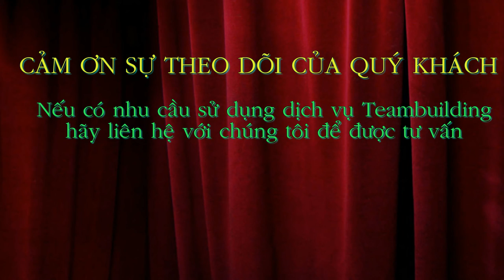Chương trình TeamBuilding công ty Dimerco-Lộc An-Vũng Tàu-10.2013--OrientalPearl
OrientalPearl - Công ty chuyên tổ chức các hoạt động và dịch vụ liên quan đến Teambuilding Outdoor và Indoor, tổ chức sự kiện, ngày hội gia đình cho các tập thể, cơ quan công ty trong và ngoài nước.
Thế mạnh lớn nhất của công ty Oriental Pearl chúng tôi là thiết kế và tổ chức các chương trình hội thảo kết hợp với các hoạt động team building, giải trí và truyền thông.
Với đội ngũ nhân viên chuyên nghiệp, làm việc có trách nhiệm và các đối tác uy tín. Oriental Pearl ngày càng khẳng định được thương hiệu của mình trong lòng khách hàng.